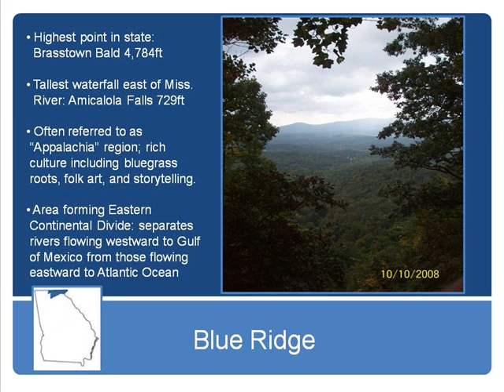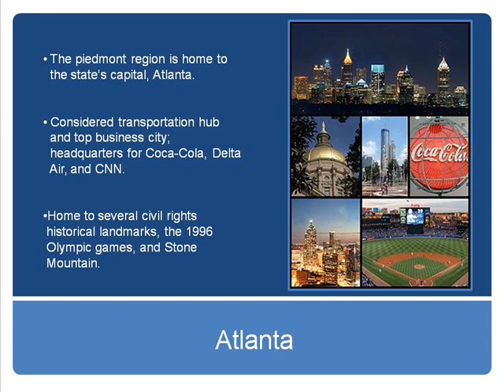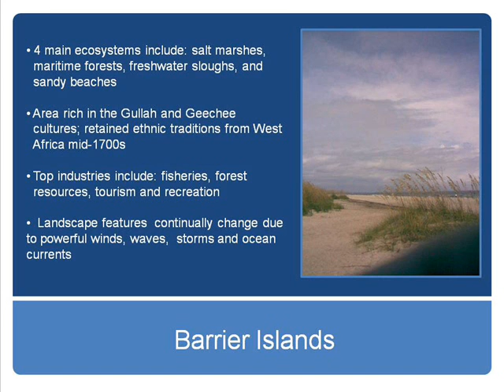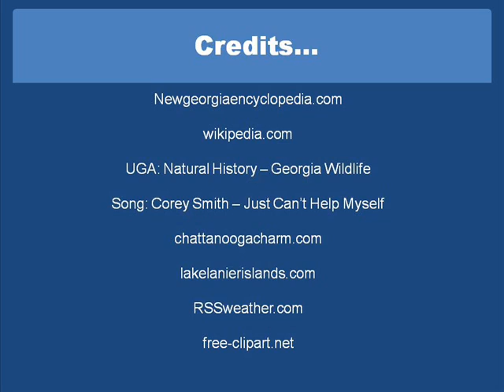Digital Movie - Georgia.wmv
Georgia's Geography, Characteristics, and Climate